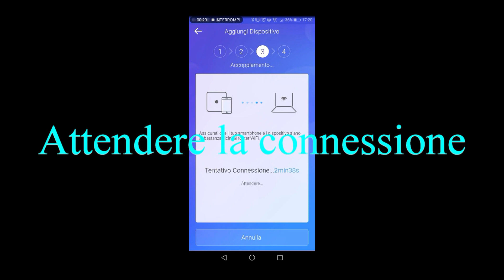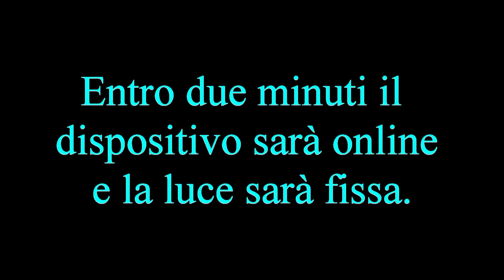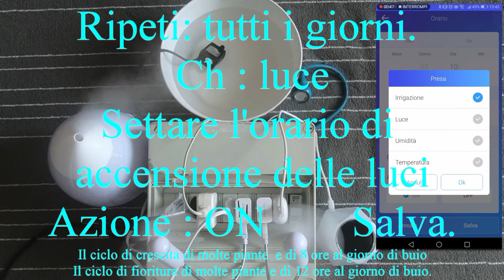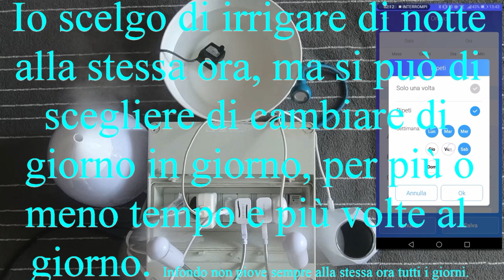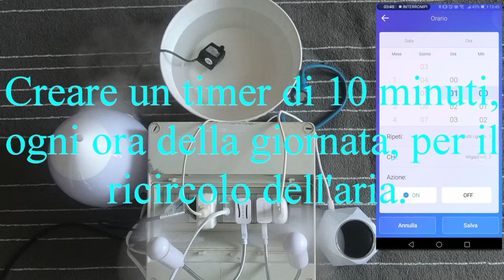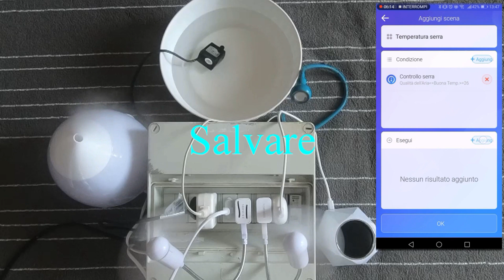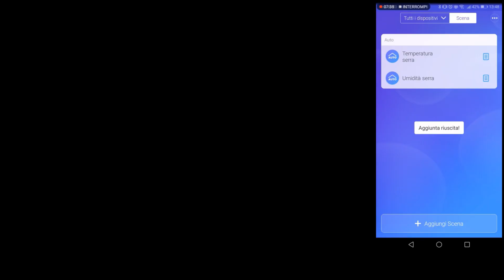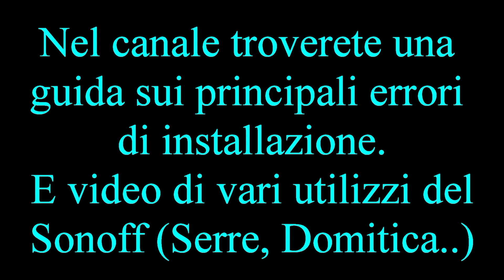Grow Box fai da te automatizzata dal cellulare, COMANDO VOCALE Google eWeLink Alexa. Parte 2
Quadro elettrico Fai da te Costruire una serra ,Grow room, grow box, automatizzata con gestione da eWeLink e Google Home. Irrigazione, umidità, temperatura, luce, qualità aria e rumore sotto controllo.

Grazie a Sonoff SC sarà possibile programmare la vostra serra e gestirla dal cellulare

Sonoff 4CH